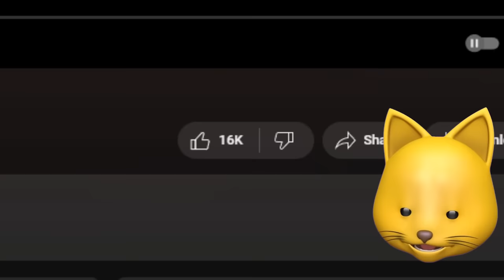ROBLOX DOORS HOTEL RETOLD?!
Thinknoodles Reacts to ROBLOX DOORS HOTEL RETOLD (Fera Cartoon Animation)

Join me, my dog Kopi and other friends on our adventures in gaming. Here, you can find all kinds of family-friendly gaming videos and shorts. I play lots of different games from Roblox, to Poppy Playtime, PROJECT: PLAYTIME and Granny. I also play mobile games, indie games and more!